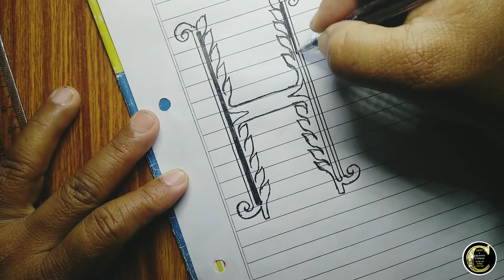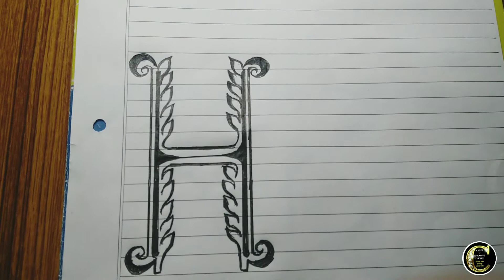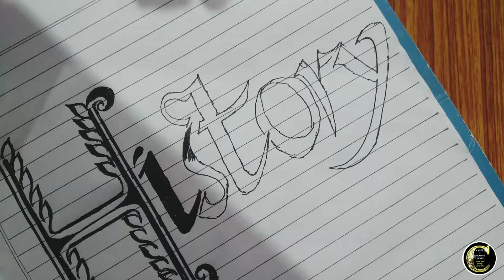History project calligraphy Designs